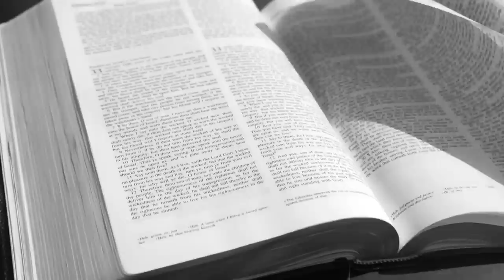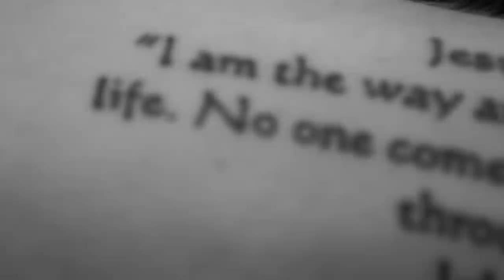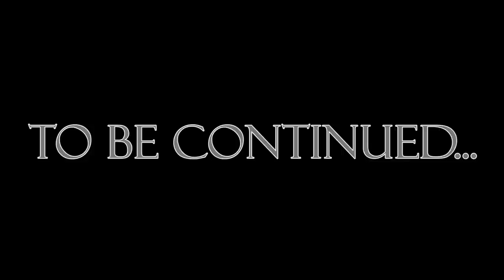TV Lifestyle #3 (Oran Part.1)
Behind the scenes with christian rap artist Oran during his photoshoot for Tunnel Vision and a night out for his birthday. TUNNEL VISION the mixtape coming soon!
Filmed & Edited by: Rayfield Taylor